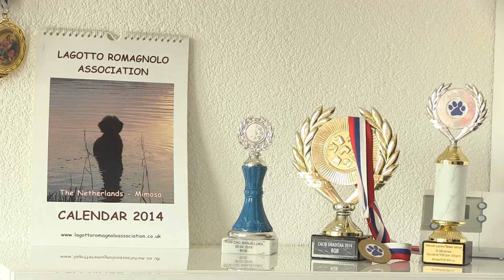LAGOTTO ROMAGNOLO - Prijatelji životinja 24/09/2017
Lagotto Romagnolo je vrlo stara  rasa pasa porijeklom iz Italije. Poznatiji su pod nadimkom Tartufari, jer uz pravilnu obuku mogu pronalaziti ove skupocjene gljive.